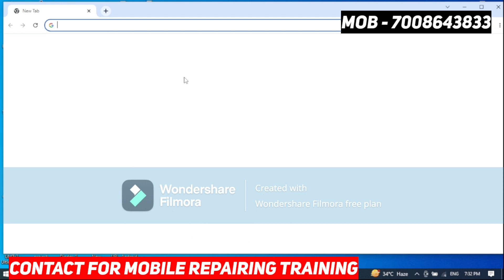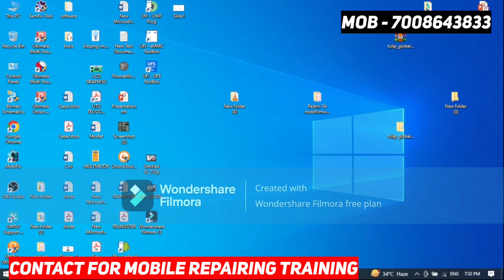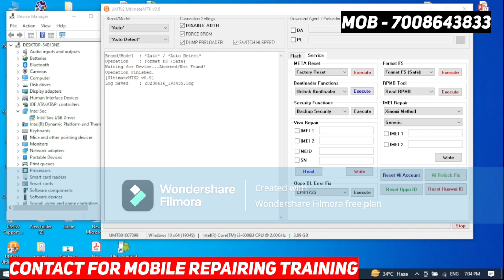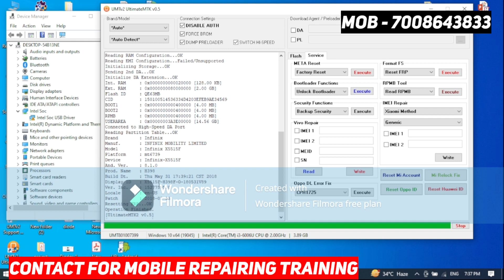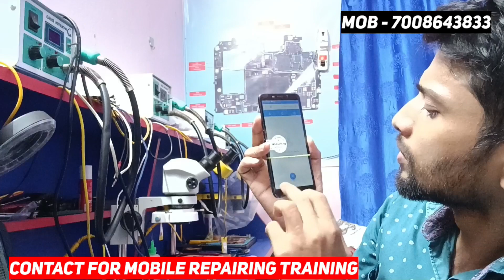Infinix x5515f Password remove - Infinix phone ର password କେମିତି ଖୋଲିବେ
mobile repairing training odisha